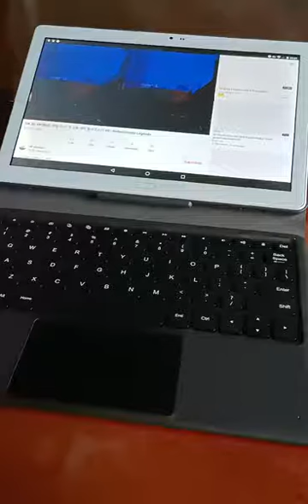How to enjoy online 3D videos without wearing glasses?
With an online smart 2D/3D switching button of ProMa tablet, you could play and enjoy so many online 3D videos without wearing glasses e.g. from YouTube.